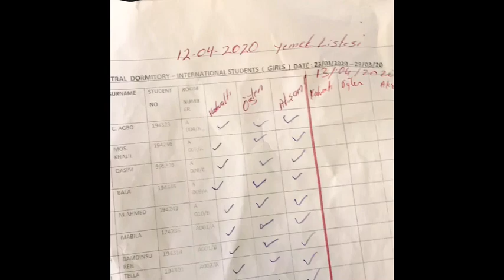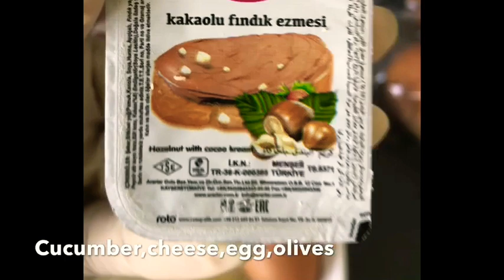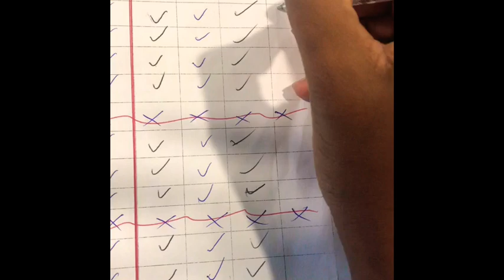A day in my quarantined life (Resident advisor)🤦🏼‍♀️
Published onApril22,2020

Hello guys  if you find my channel helpful become a channel member and if you enjoyed this video please help others enjoy it 2 by sharing it.also don't forget to like.comment and subscribe.😊

sub goals:200

camera: iphone7plus
editing software:imovie
canva and phonto :thumbnail editor

i appreciate each and every view, like or comment and subscriber.